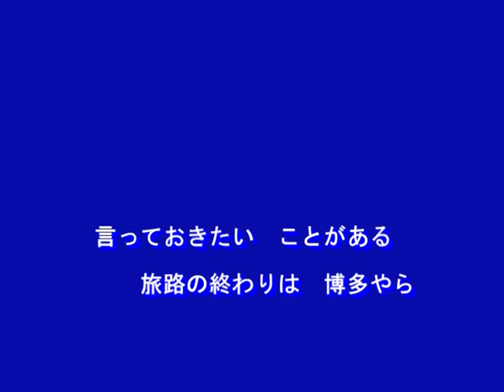噂の港（水田竜子）～Cove By MURO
2015.2.4  唄：水田竜子
作詞：池田充男
作曲：水森英夫
編曲：伊戸のりお